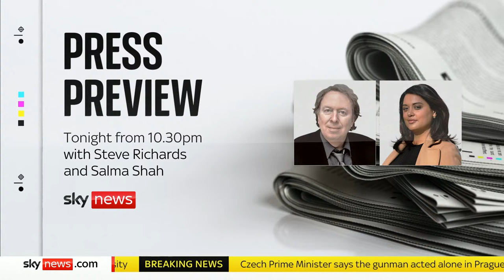Politics Hub with Sophy Ridge: Jacqui Smith, Lord Peter Ricketts, Dame Wendy Hall and Sam Jeffers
Tonight, Sophy is speaking to Richard Walker, managing director of Iceland, about the drop in inflation announced today and the retail economy.

Tonight, Sophy is speaking to Sam Jeffers, founder of Who Targets Me, a firm that campaigns for more transparency in political digital advertising and how individuals are targeted.

She will also hear from Dame Wendy Hall, a world-leading professor computer science at the University of Southampton.

On her panel tonight are:

- Jacqui Smith, former home secretary and chair of the Jo Cox foundation;
- Lord Peter Ricketts, former permanent under-secretary at the Foreign Office and ambassador to France.